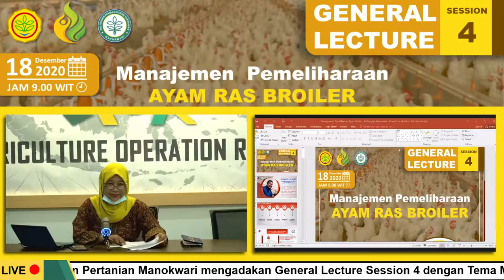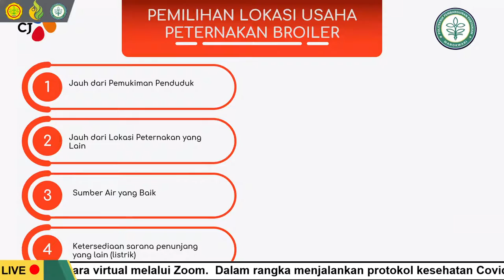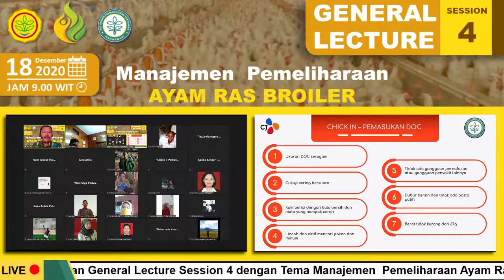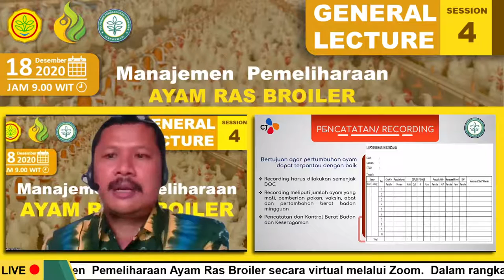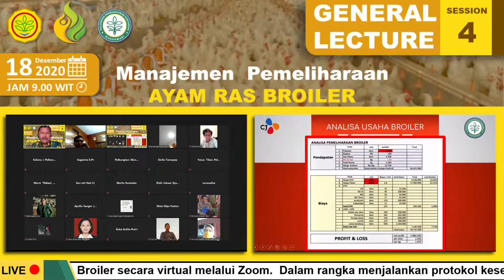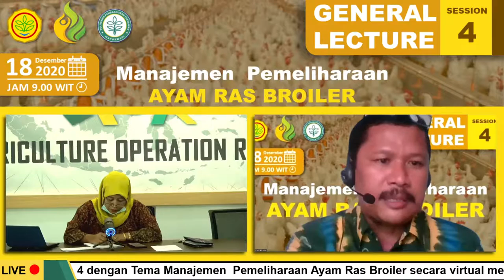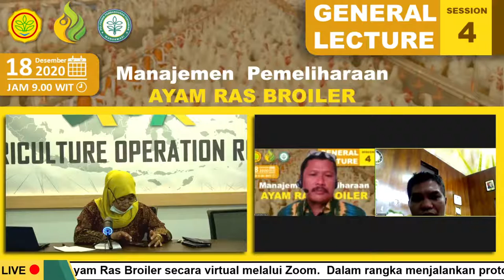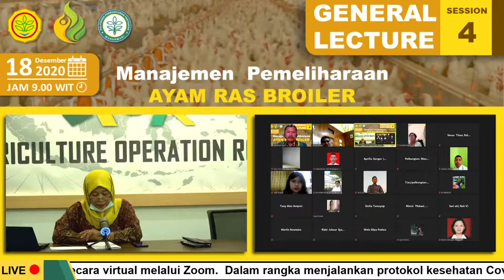General Lecture Session 4 Polbangtan Manokwari - Jumat 18 Desember 2020